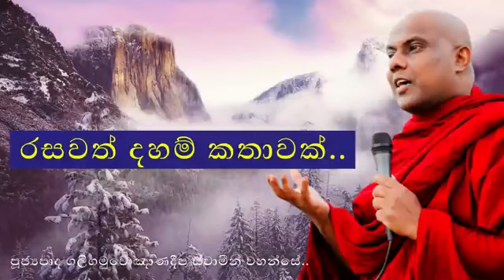රසවත් දහම් කතාවක් අහන්න